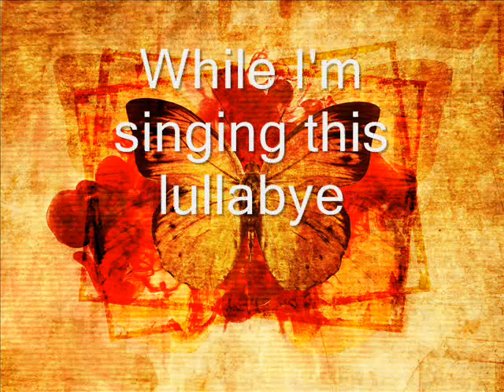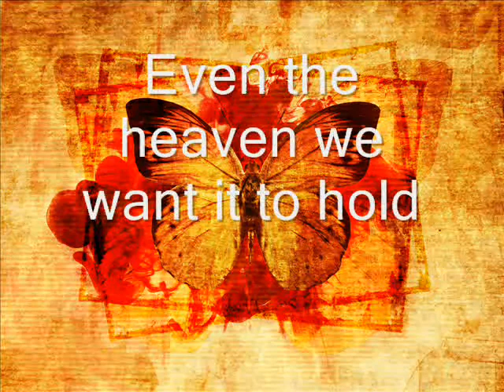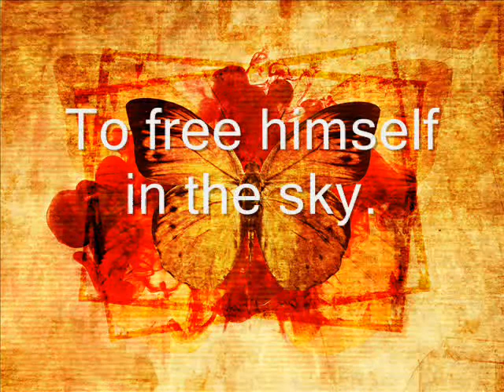Cry,Cry,Cry The Butterfly by Poets Not Dead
Lyrics by: William Rodriguez II